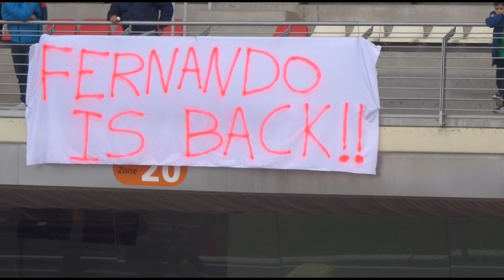Sonidos 🔊🔊 | F1 2018 Test Pretemporada Test Days Barcelona Spain Circuit Catalunya